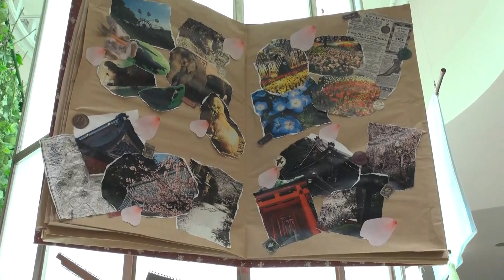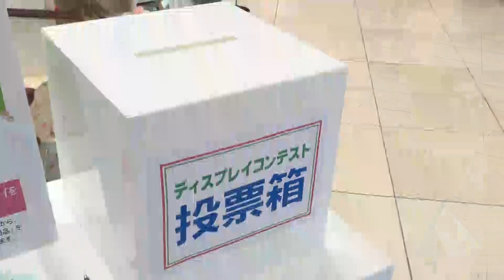学生が商品ディスプレーを制作 京成百貨店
専門学校の学生が制作した商品ディスプレーを来店客に審査、投票してもらう「ディスプレーコンテスト」が9日まで、水戸市泉町1丁目の京成百貨店1階エントランスホールで開かれている。「春」をテーマに、華やかなアクセサリーなどの商品で飾られたマネキンが並ぶ。
　同コンテストは、文化デザイナー学院（同市）と同百貨店の産学連携の取り組みで、昨年に続き2回目。新たな観点で来店客に商品提案するとともに、学生の学習意欲向上を図るのが狙い。
　同学院ショップコーディネート学科2年の4人が昨年9月から現地調査などを重ね、半年間掛けてそれぞれのディスプレーを制作した。
　四つのディスプレーは円柱を中心に配置され、アクセサリーやストール、バッグなどの商品をまとったマネキンの周囲を学生手作りの装飾が彩る。舞台設定は花見やカフェテラスなどで、春の気分を感じさせるようなものばかりだ。
　来店客はホールに設けられた投票所で、気に入ったディスプレーを用紙に記入し投票する。結果は後日、ホールに書面で張り出される。
　ひたちなか市、主婦、森山浩子さん띠（띠）は「私の年代はモノトーンになりがちだが、ディスプレイは春っぽく明るくてコーディネートの参考にもなった」と話した。